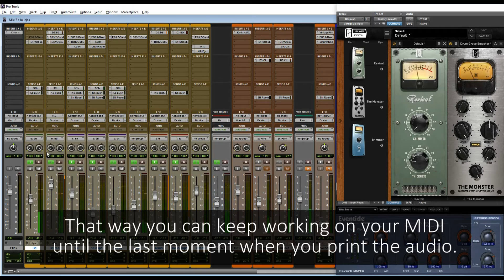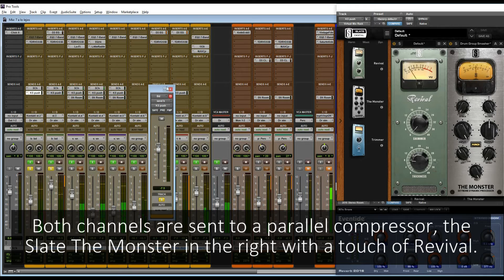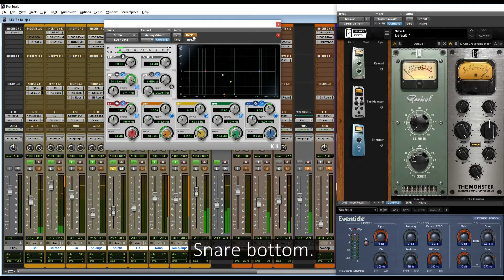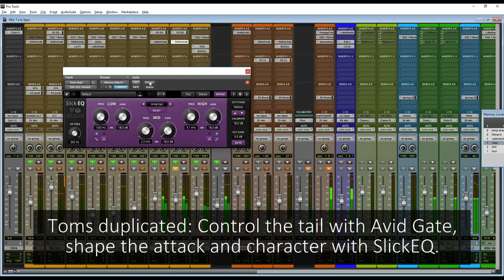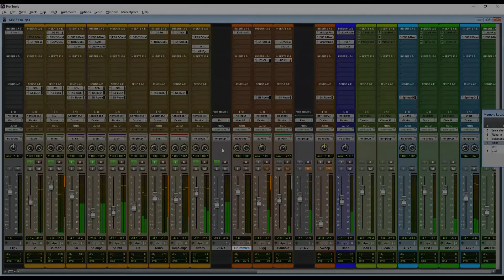Mixing Metal Drums with FREE Sennheiser Drummic'a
"This mix came out  a too dark in the video but in our defense we are going to say: "we fixed it later in the mix" :) We only had to add a little bit of 7kHz in the snare track and a shelf at 10kHz in the overheads." New video about this soon.

Drummica is awesome, it is one of the few midi libraries that delivers completely raw samples (no low cut, no eq, no compression etc) which means that you get to shape the sound from scratch and create exactly the drum mix you have in mind, it's also free and it works with Kontakt Player free with no limitations! In addition it has several microphone combinations for each drum piece which allows you to begin with the best possible sound for the style you are mixing.
In this video we used as many free plugins as possible and the ones that aren't free are easily replaceable, for example Soundtoys Little Radiator offers analog style saturation as well as the free LVC PhreePhuzz which we used 8n the overheads and the Eventide 2016 Stereo Room can be replaced with the free TAL Reverb or the stock Pro Tools D-Verb...